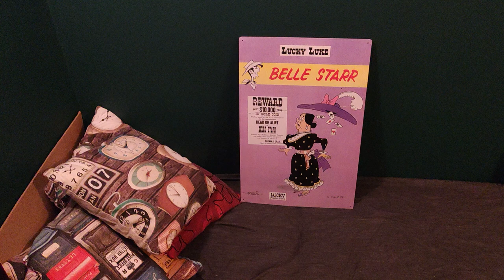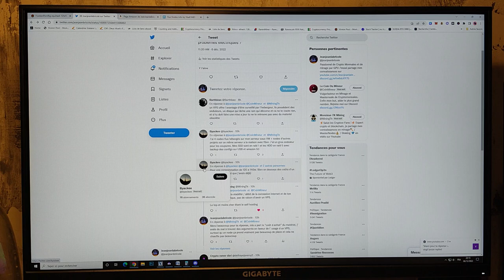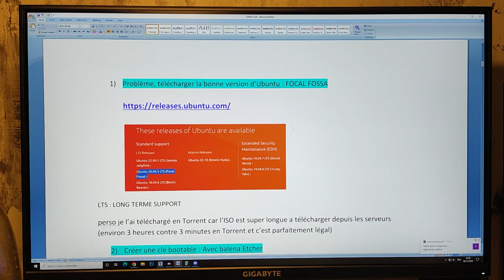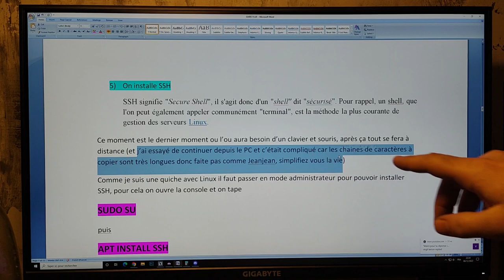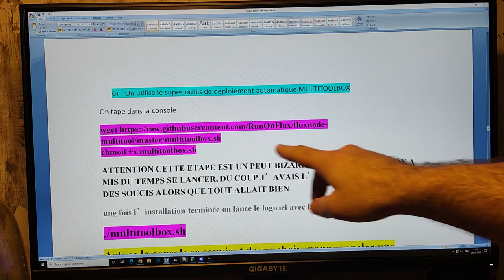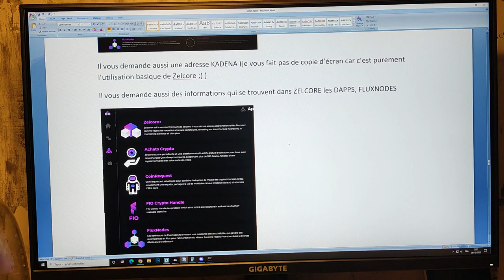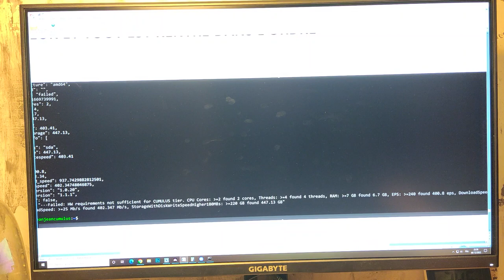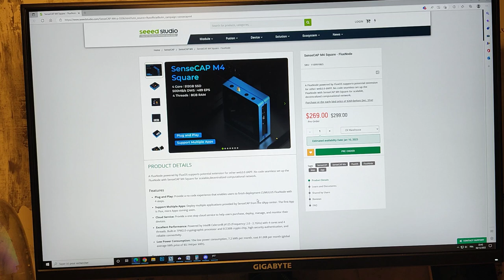MONTAGE D'UN NODE FLUX CUMULUS POUR LES DEBUTANTS SUR UN PC DEDIE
Dans la vidéo du jour qui est aussi la plus longue jamais publiée sur ma chaine je vous partage toutes les étapes et les problèmes que j'ai rencontré lors de l'installation de monde FLUX sur un PC dédié.

Bon entre temps j'ai trouvé pas mal de produits Amazon en reconditionné capable de faire tourner un node Cumulus à partir de 136 € , je les ai rajouté à ma boutique Amazon

 vous pouvez utiliser le code  "SUNPLAY_JEANJEAN" pour obtenir 5 % sur votre commande.